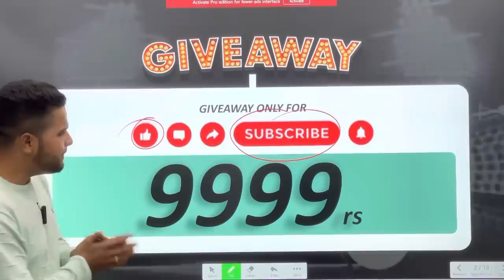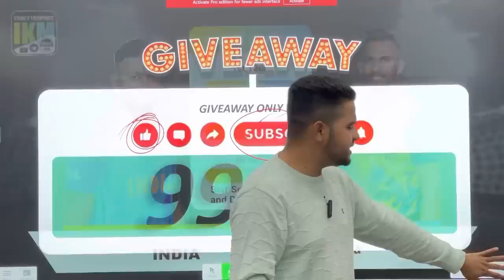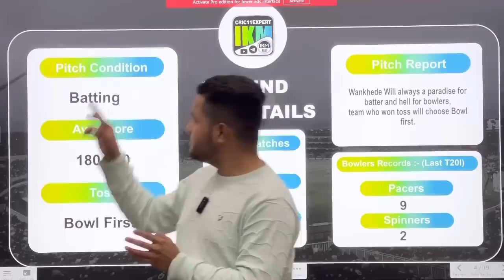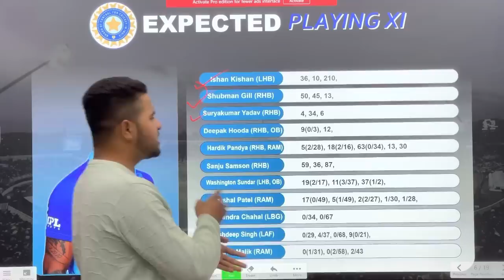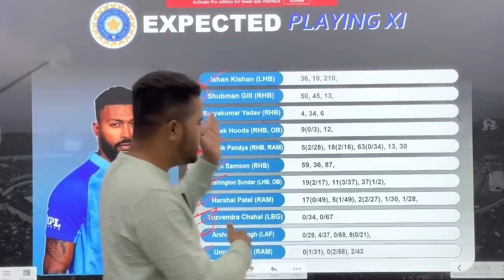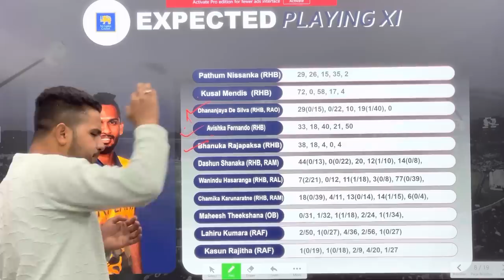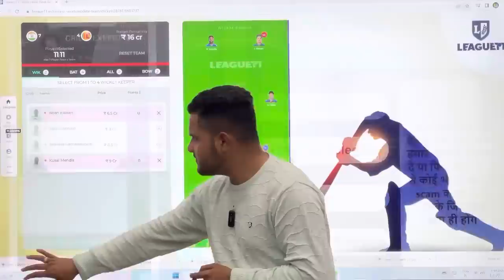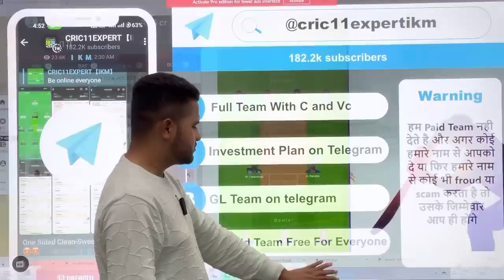IND vs SL Dream11 | INDIA vs SRILANKA 1st T20I Match Dream11 Predition Today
1. All credit for copyright material used in video goes to respected owner.

2. The Prediction shown in the videos are my thoughts and thinking based on my experience and you are not force to adapt the same and you are free to predict your own.

3. This involves an element of financial risk and

IND vs SL Dream11 | IND vs SL| IND vs SL Dream11 Prediction | IND vs SL Dream11 IND vs SL T20i Match 1 Team

IND vs SL Dream11, IND vs SL, IND vs SL Dream11 Team, IND vs SL Match, IND vs SL Dream11 Predication Today,

IND vs SL Match, IND vSLS, IND vSLS, IND vs SL, IND vs SL , IND vs SL , IND vs SL DREAM11 TEAM, IND vs SL Dream11 Super Smash T20i

IND vs SL Dream11 | IND vs SL | IND vs SL Dream11 Predication | IND vs SL Dream11 Super Smash T20i Match 1

IND vs SL Dream11 Team | IND vs SL Dream11 IPL T20i LEAINDUE   | IND vs SL Dream11 Today Match Predication